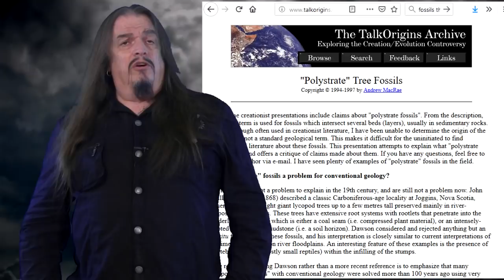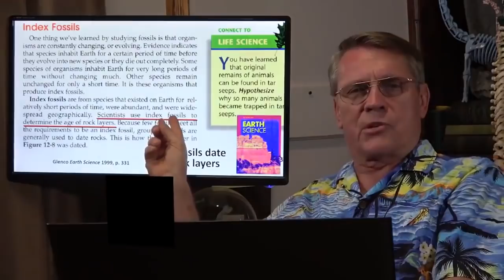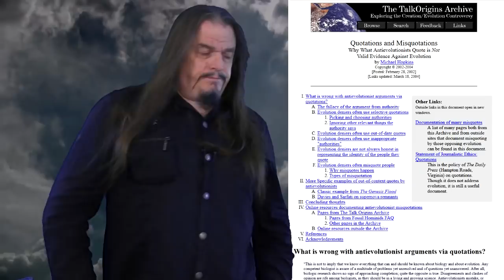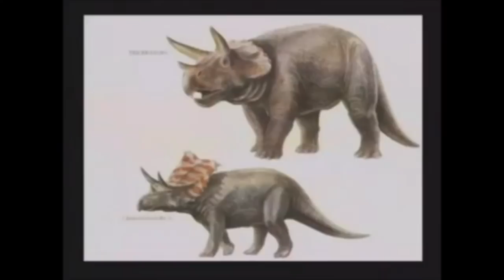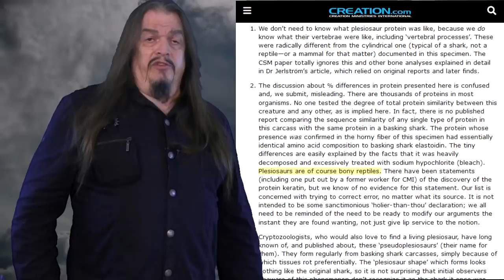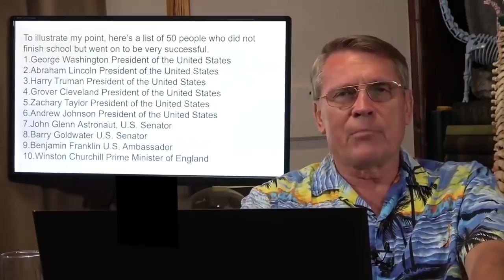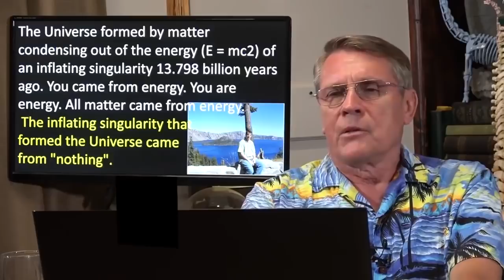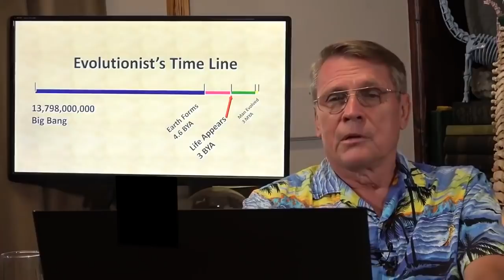Debate: Hovind vs Ra - Rnd 2 Prt 3 Aron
Here is a link to geologic maps of the United States.
Here is the list of accusations from other creationists against inmate 06452017.
Here is a link to a downloadable copy of 06452017's dissertation.